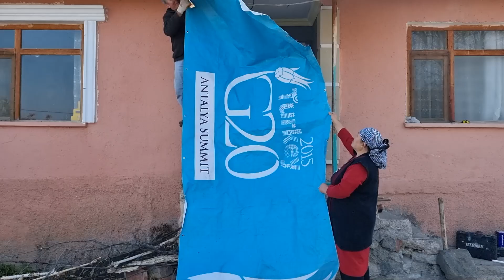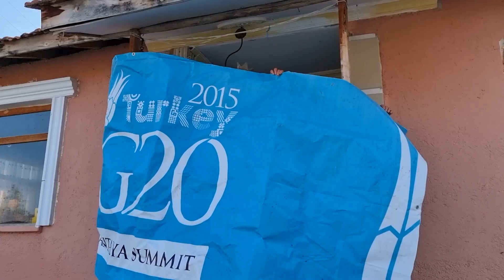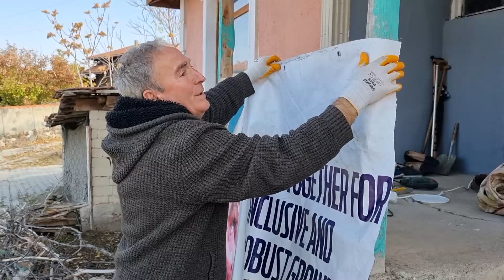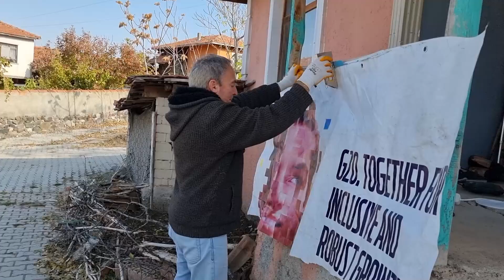EVİN GİRİŞİNE ÇADIR BIRADA YAPIYORUZ DEDEM SEVİNECEK